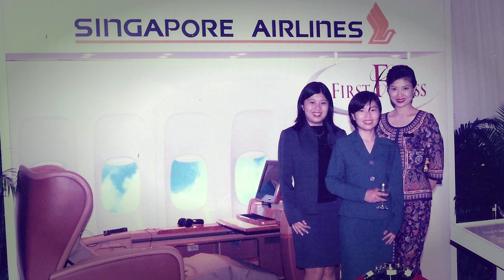Reliving Memories of the B747 | Singapore Airlines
Madame Tussauds' first Singapore Girl and Cabin Crew Executive, Lim Suet Kee, reminisces her wonderful experience flying with the B747 back in the old days.

The B747 Story:
In 1994, Singapore Airlines became the world’s biggest Megatop B747-400 operator when it took delivery of its 23rd B747 and by 2003, it operated a record 51 Boeing Megatop 747-400s.